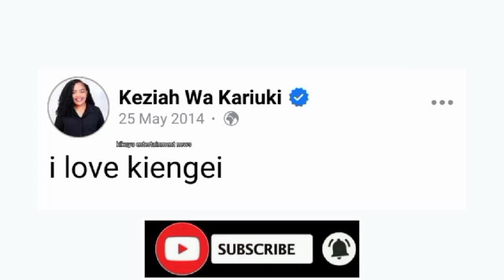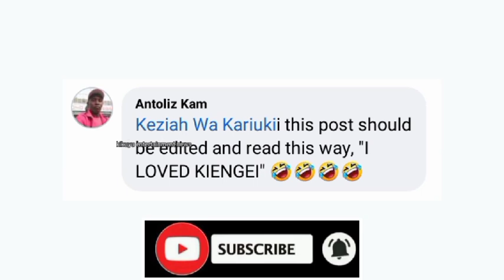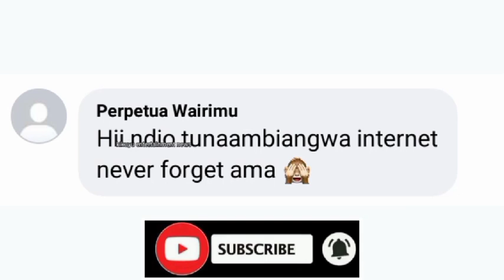WEH!😮 KEZIAH WA KARIUKI'S POST ABOUT KIENGEI GÛTUTHÛRA GÎCANJAMA😱